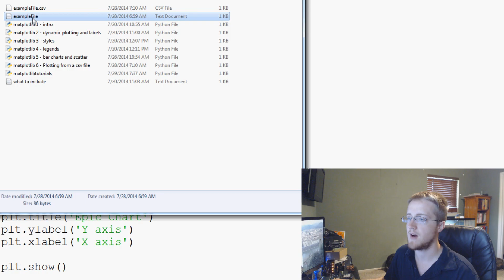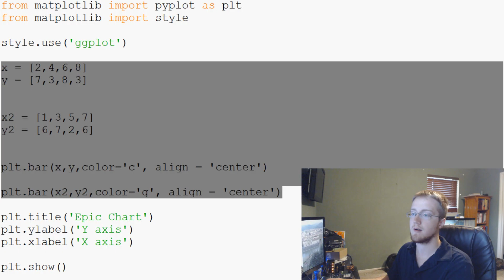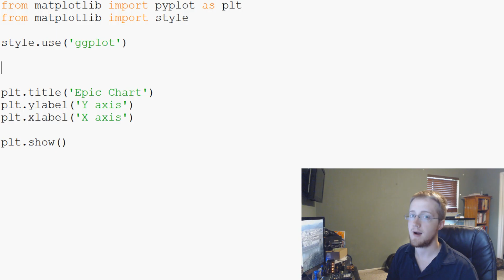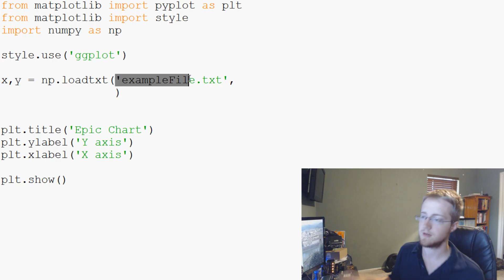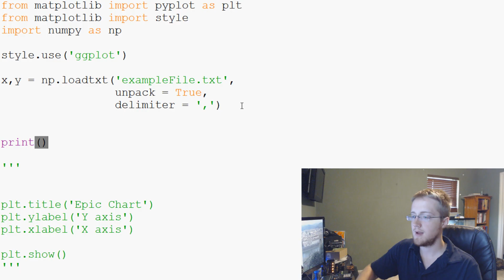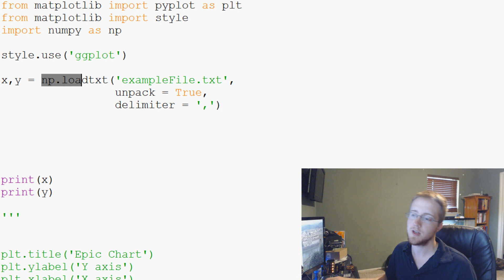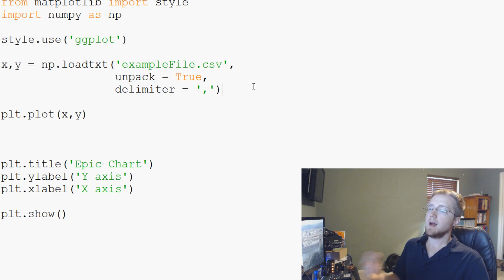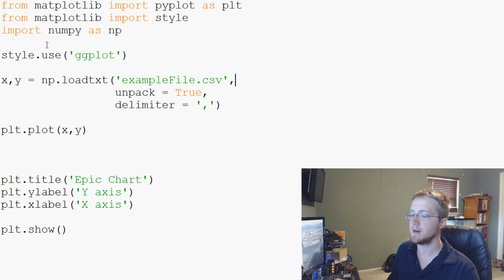Python 3 Programming Tutorial - Matplotlib plotting from a CSV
In this Python 3 tutorial, we cover how to plot in Matplotlib from a CSV file.